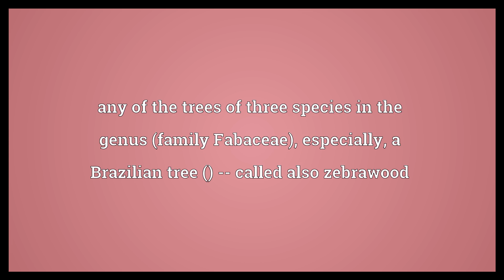Arariba Meaning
Video shows what arariba means. any of the trees of three species in the genus (family Fabaceae), especially, a Brazilian tree () -- called also zebrawood. any of several trees of the genus usually with heavy dark red wood. the wood of an arariba tree..  Arariba Meaning. How to pronounce, definition audio dictionary. How to say arariba. Powered by MaryTTS, Wiktionary